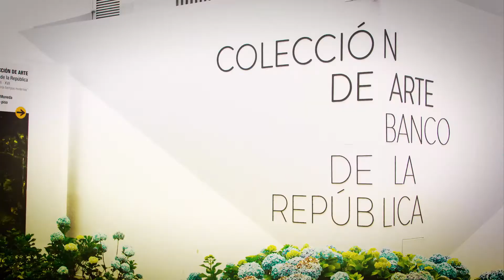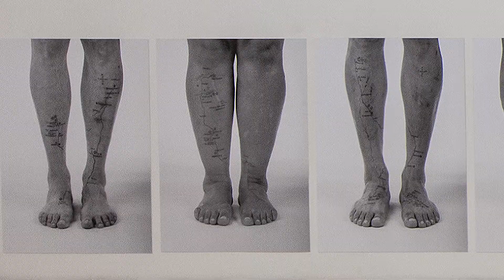Visita guiada | Día Internacional contra la violencia hacia las mujeres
Como apoyo a la Colección de Arte de los Museos Banco de la República

¡Ni una menos!
Por Erika Alejandra Chacón
En esta visita se propicia un espacio de construcción por medio del diálogo, a través de piezas de las colecciones de Arte del Banco, teniendo como hilo conductor la violencia de género, donde el cuerpo como territorio, los afectos y cuidados serán algunos de los temas que pensaremos en comunidad.